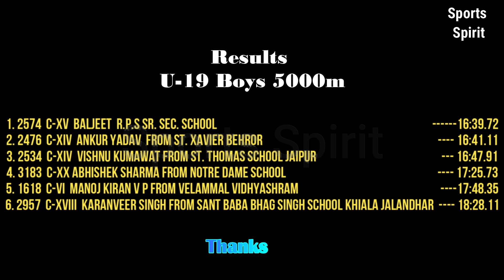5000m U-19 Boys 24 CBSE National Athletics Meet Allons Public SchoolBemetara Raipur Chhattisgarh2019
U-19 Boys 5000m Final In 24th CBSE National Nov. 2019
Held at Allons Public School Bemetara Raipur Chhattisgarh 26 to 30 November 2019
Results:-
1.
2574
C-XV
BALJEET
R.P.S. SR.SEC.
     SCHOOL
++-+ 16:39.72

2.
2476

C-XIV
ANKUR YADAV
ST.  XAVIER
     BEHROR
16:41.11

3.
2534

C-XIV
VISHNU KUMAWAT
ST.
    THOMAS SCHOOL JAIPUR
16:47.91

4.
3183

C-XX
ABHISHEK SHARMA
NOTRE DAME SCHOOL 17:25.73

5.
1618

C-VI
MANOJ KIRAN V P
    VELAMMAL VIDHYASHRAM
--17:48.35

6.
2957

C-XVIII
KARANVEER SINGH
   SANT BABA BHAG SINGH INT.  SCHOOL
KHIALA,JALANDHAR 18:28.11

7.
1836

C-VIII
A R Rohith
PSBB LLA
Bangalore . 18:38.14

8.
1214
C-III
ROUNAK KR DUBEY
DAV PS,
      KATAR, DEHRIONSON
18:38.21